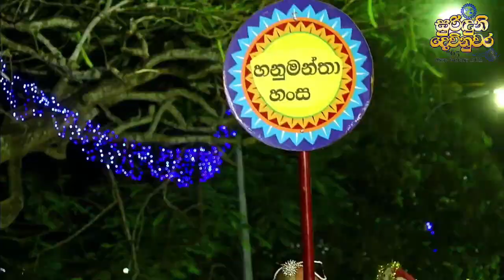kawadi dance sri lanka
I sincerely hope that the talents of our own dear brothers and sisters will be further enhanced
අපේම ආදරනිය සහෝදර සහෝදරියන්ගේ දක්ෂතා තව තවත් වැඩි දියුණු වේවා කියා හදවතින්ම පතමි

ගීතයේ අයිතිය මුල් අයිතිකරු සතු වන අතර එම අයිතිකරුට අගෞරවයක් සිදු වූවා නම් මාගේ ආදරණීය සහෝදර සහෝදරියන් වෙනුවෙන් මම සමාව අයදිමි.

යම් අතපසුවීමක් සිදුවී ඇතිනම් Copyright යොදන්නේ නැතිව 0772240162 මාගේ අංකයට දැනුම්දීමට කාරුණික වන ලෙස ඉල්ලා සිටිමි.